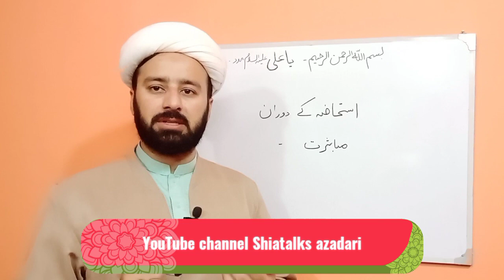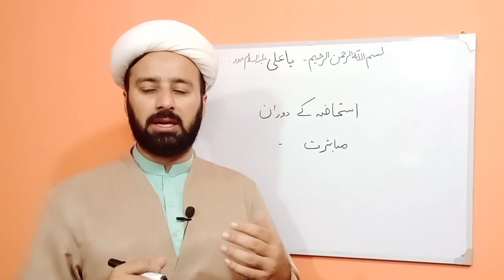istihaza ke doran mubashrat | periods mn hambistri | استحاضہ میں مباشرت | lecture 326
istihaza bleeding of women with harmoon problem
aamal in periods and during istihaza
istihaza mn hambistri
ladies problem and solutions in islam
namaz roza during istihaza
Shia fiqhe jafria shia ahkaam shia fiqhi masail
by allama mughees ul hassan najafi